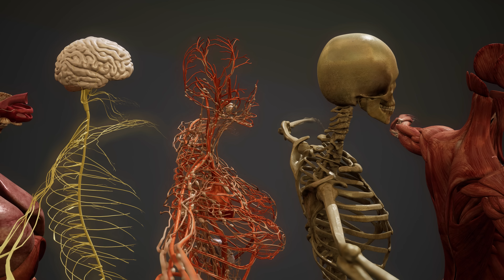KADIKÖY'DE NİHİLİST GENÇ İLE SOKAK RÖPORTAJI!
Merhaba arkadaşlar;
Bu videomuzda Kadıköyde farklı inançlara sahip olan bir kişiye karşı "yaratıcının ve İslamın delillerini sunduğumuz bir Sokak Röportajı yaptık.
İyi Seyirler :)
Video ile ilgili yorumlarınızı bekliyoruz